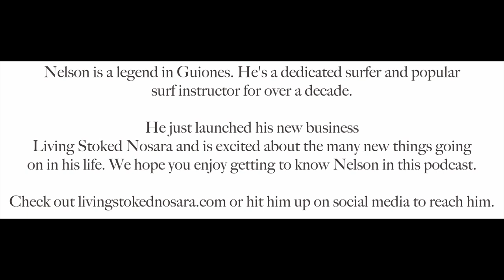Nelson Acosta from Living Stoked Nosara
Here is the full version of Nelson Acosta from Living Stoked Nosara for your enjoyment. Nelson is a legend in Guiones and I hope you enjoy getting to know a terrific Nosara local.